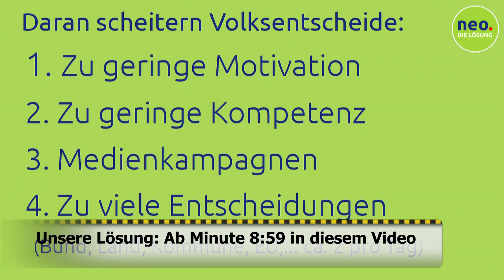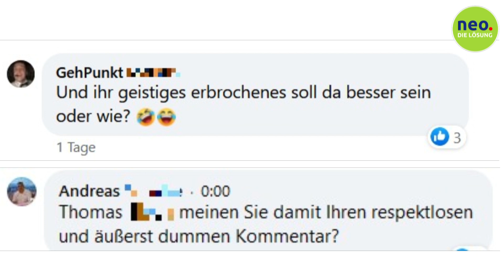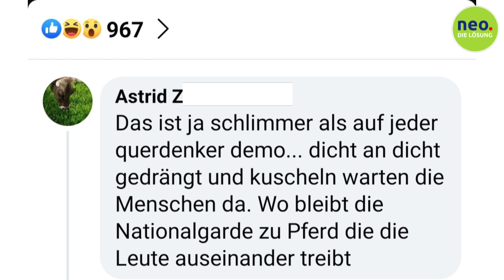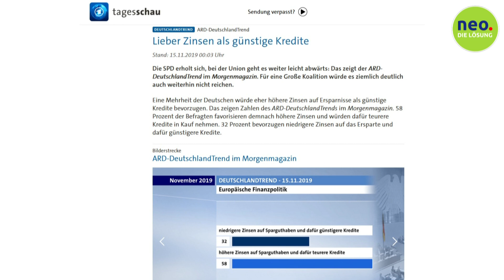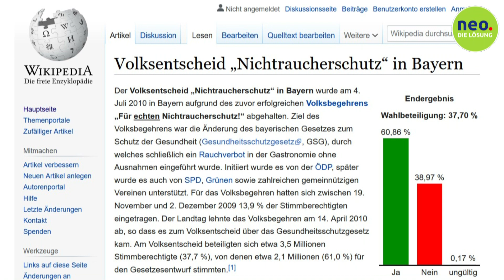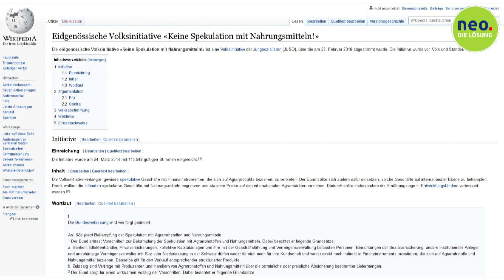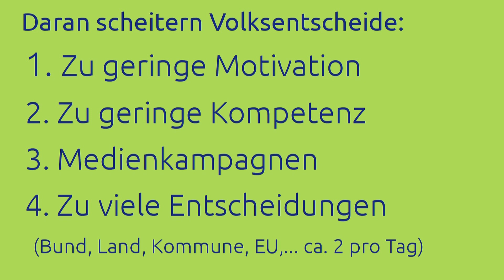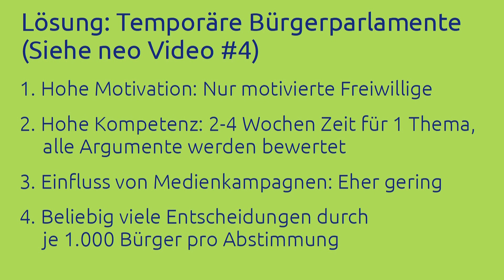#5 Volksentscheide: 4 Gründe, warum sie (noch) nicht funktionieren, Lösung des Problems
Volksentscheide sind populär. Aber warum sind sie selbst in der Schweiz so selten? Warum taugen sie in der üblichen Form nicht als Demokratie-Modell? Wie lassen sich die 4 Probleme von Volksentscheiden lösen? Die Antworten gibt dieses Video.

Inhalt:

0:34 - Übersicht: Aus diesen 4 Gründen scheitern Volksentscheide

1:17 - Motivation

4:49 - Qualifikation

5:37 - Ergebnisse bisheriger Volksentscheide in Deutschland

6:21 - Probleme bei Volksentscheiden in der Schweiz

7:41 - Kampagnen von Medien und Konzernen

8:00 - Anzahl erforderlicher Entscheidungen

8:59 - Die Lösung des Problems: Volksentscheide ganz neu denken

Das Geldsystem ist nicht das Problem, Teil 2